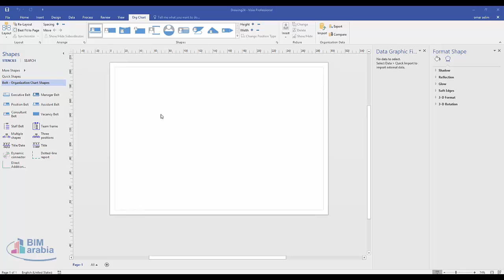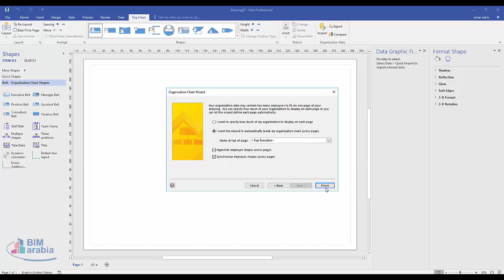visio organization chart